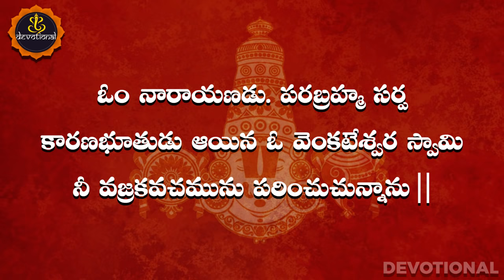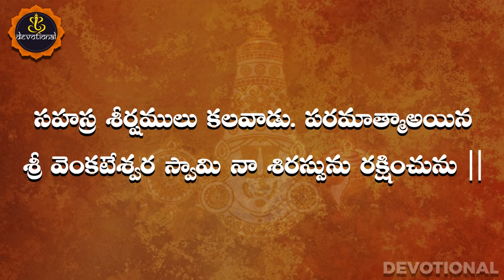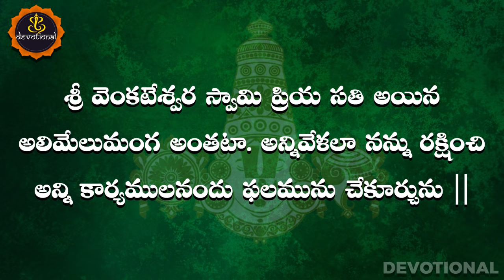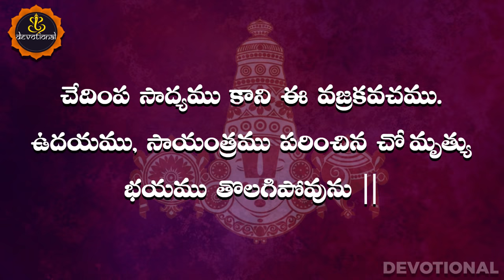SRI VENKATESWARA VAJRA KAVACHA STOTRAM TELUGU LYRICS AND MEANINGS